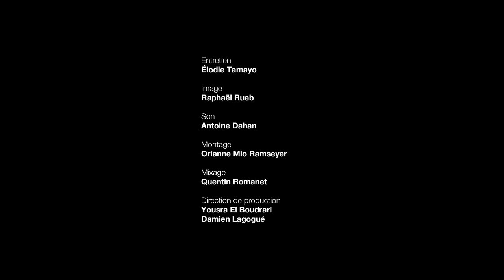Serge Bromberg à propos de Delicatessen de Jean-Pierre Jeunet & Marc Caro